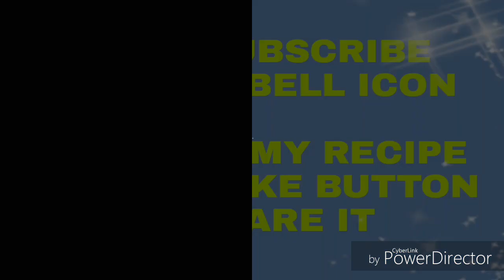Sabzi ka masala-Homemade |Bharwa masala | Kalonji ka masala| Indian Sabji Massla|Indian Bhaji Masala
Gorilla Mini Tripod withMobile Attachment and Bluetooth Remote

Bharwa masala for stuffing in vegetables/Bharwa baigan,mirchi ka masala/How to make stuffing masala/कलौंजी का मसाला/भरवा बैगन ,भिन्डी,मिर्ची का भरवा मसाला/Stuffing masala for vegetables/

In this video i am sharing the spicy masala made by some dried seeds which are first dry roasted and then grinded in mixer jar and can be stored for long period and can be used when needed.this masala is used as stuffing in some of veggies like brinjal chillies potatoes lady's fingers etc.these stuffed veggies are popularly known as bharwa like bharwa baigan bharwa bhindi.they taste yummy and so flavourful that when cooked the house is filled with nice aroma.they are mostly popular in North India.

TO MAKE THIS MASALA WE NEED
100gm fennel seeds
50gm corriander seeds (whole)
2tsp of cumin seeds
1tsp of fenugreek seeds
1tsp of nigella seeds or kalounji
1 tbsp of dry mango powder (amchur)

VIDEO INTRO CREDIT➡PICSART PHOTO EDITOR
QUIK VIDEO EDITOR